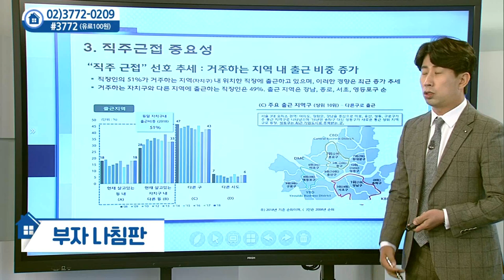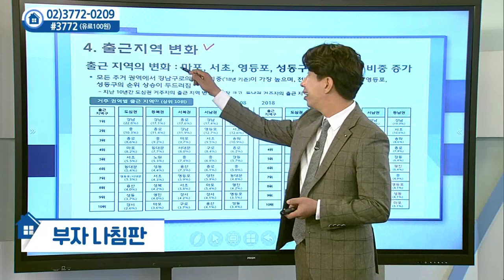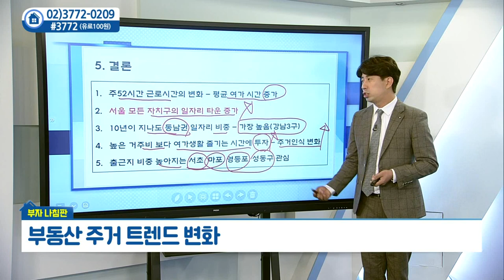부동산 주거 트렌드 변화_부동산미디어그룹 김성진 (20210526)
부동산 주거 트렌드 변화